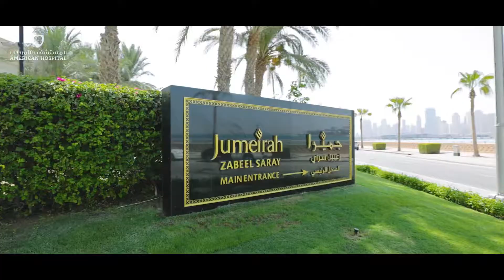American Hospital Participation at The Women’s Show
Women's health awareness is vital for their wellness and their family's health. American Hospital Dubai as a health care partner at The Women's Show that took place on at Jumeirah Zabeel Saray, provided free cholesterol and glucose tests, encouraging them to take control of their fitness and soundness.

Two of our female physicians, Dr. Sarah Rizk, Specialist Pediatrician and Dr. Aseel Abdulrazzaq, Specialist Obstetrician & Gynecologist participated as speakers at the event.